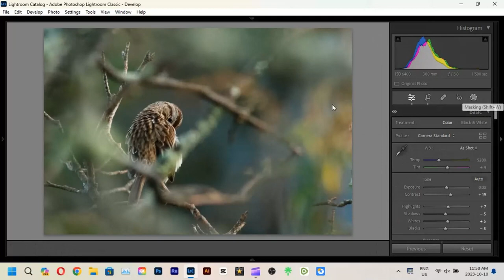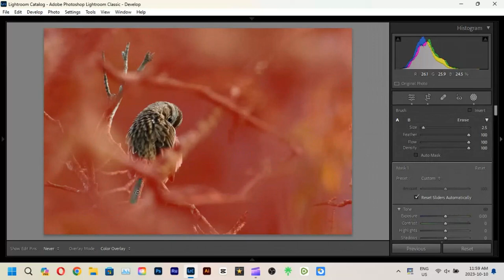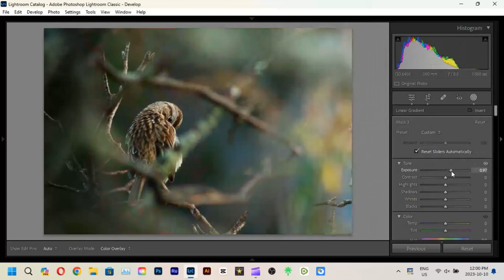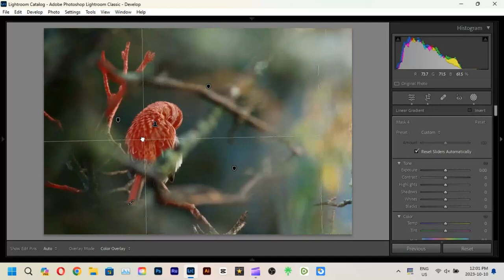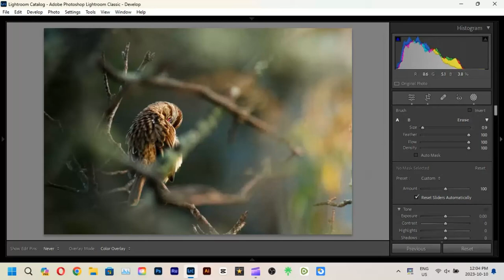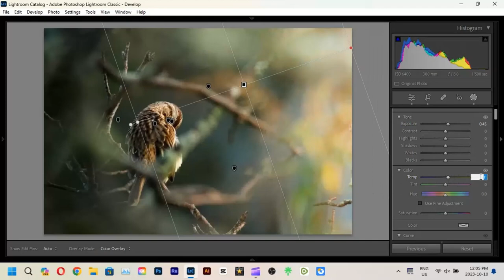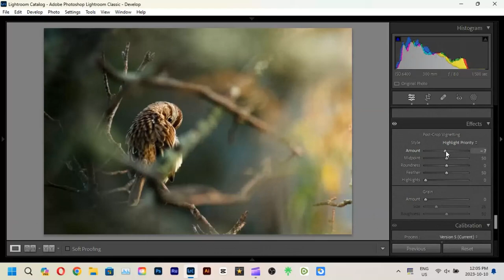Make your subject STAND OUT | Lightroom Photo Editing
I hope it can help you better your photography!